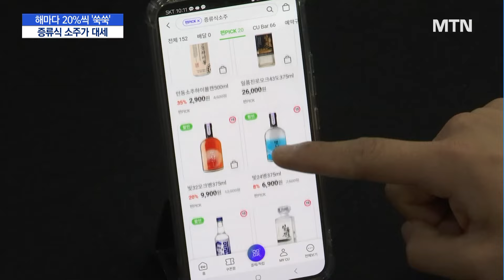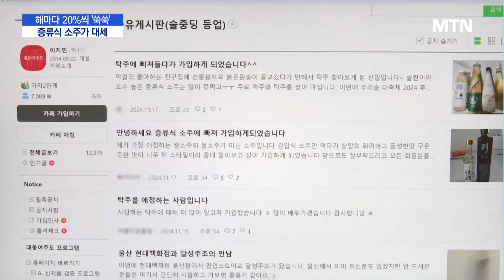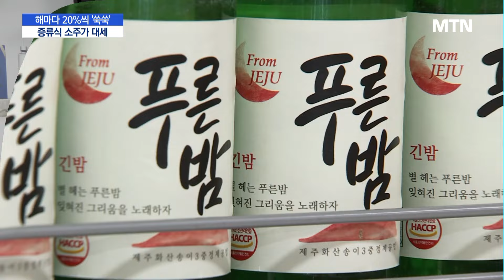해마다 20%씩 '쑥쑥' 증류식 소주가 대세 [다음 酒도권은 ③] / 머니투데이방송 (뉴스)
11/18 MTN 핫라인 5

우리나라의 전통 소주는 위스키 못지 않게 제품 종류가 다양합니다.

시장에 새롭게 진입하는 업체 수도 20%씩 늘고 있는데요.

주류 업계의 유행을 짚어보는 기획의 마지막 순서로 이원호 기자가 증류식 소주에 대해 취재했습니다.